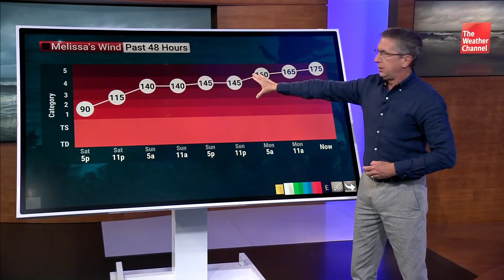Hurricane Melissa’s catastrophic power | Dr. Rick Knabb on why Jamaica faces days of devastation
Category 5 Hurricane Melissa exploded over the weekend—jumping from a Category 1 to Category 5 in less than 24 hours with winds now near 175 to 185 mph.

Dr. Rick Knabb, hurricane expert and former NHC director, joined Chief Meteorologist Chris Franklin to break down Melissa’s rapid intensification and why its slow movement makes it one of the most dangerous storms Jamaica has ever faced.

Knabb explained that Jamaica will endure days of hurricane-force winds, torrential rain measured in feet, life-threatening storm surge and landslides because the storm is barely moving.
He compared the potential impacts to a combination of Harvey-like flooding and Dorian-strength winds.